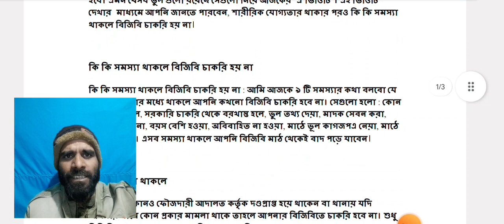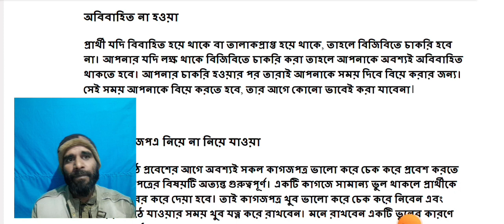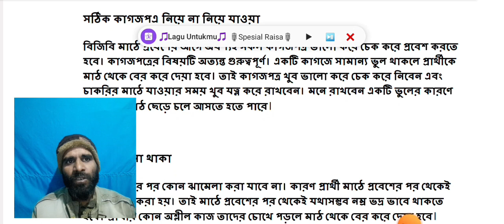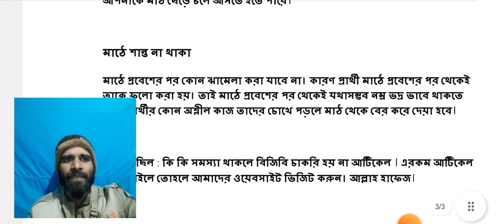যে ৯টি কারণে বিজিবি মাঠে বাদ পরবেন | বর্ডার গার্ড নিয়োগ ২০২৩ । NEW JOB NEWS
এই ভিডিওটি দেখলে আপনি বর্ডার গার্ড চাকরি না হওয়ার ৯টি কারণ জানতে পারবেন।আপনি যদি এই সামান্য কয়টি ভুল করে থাকলে তাহলে কোনো দিনই আপনার বর্ডার গার্ড এ চাকরি হবে না।এই কয়টি ভুলের কারণে আপনার স্বপ্নে ভেংগে যেতে পারে।

বর্ডারগার্ড_বাংলাদেশ_নিয়োগ ২০২৩

Border_Guard_Bangladesh_job circular_2023